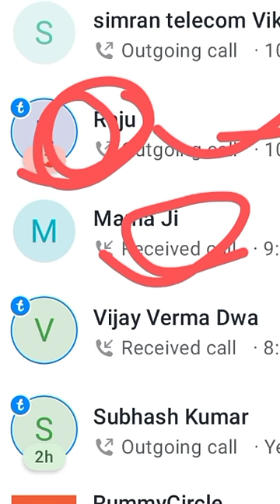ruecaller के 2 सेटिंग /truecaller me video call Kaise kare/truecaller online hai ki nahi Kaise pata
truecaller के 2 सेटिंग /truecaller me video call Kaise kare/truecaller online hai ki nahi Kaise pata

the friend Aaj Ham Truecaller Ke Do Aise settings ke bare mein baat Karne Wale Hain jo aapko 99% pata nahin hoga To Chali friend videos Shuru Karte Hain

truecaller me video call Kaise
truecaller me online hai ki nahi Kaise pata Kare
truecaller me online Kaise dekhe
truecaller online Kaise jane
truecaller settings
truecaller par naam Kaise change Kare
truecaller me Recorder Kaise kare
truecaller me call history Kaise nikale
truecaller me call details kaise nikale
truecaller me call notification Kaise Kare
truecaller Kaise use" Kare
truecaller Kaise set Karen
truecaller me unknown number Kaise pata Kare
truecaller se location Kaise pata Kare
truecaller premium gold pack free

use"